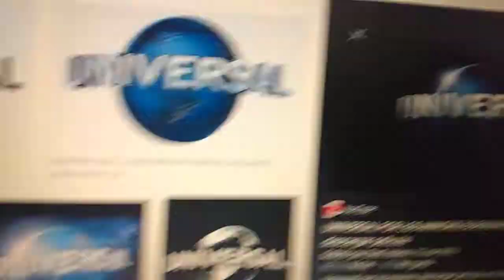Chicken Run 2 2023 Teaser Trailer Dreamworks Animation Concept Movie Film